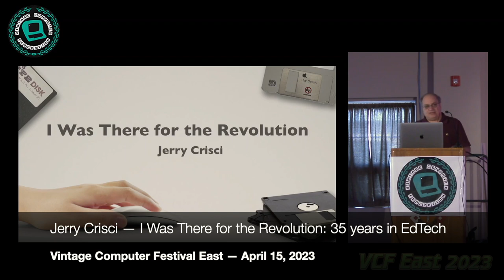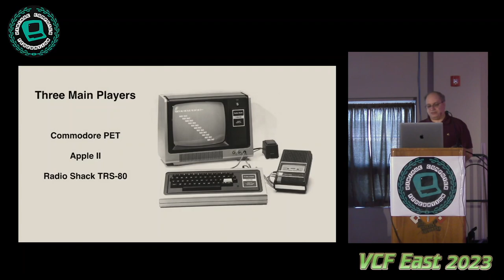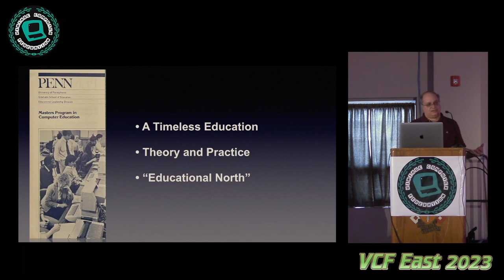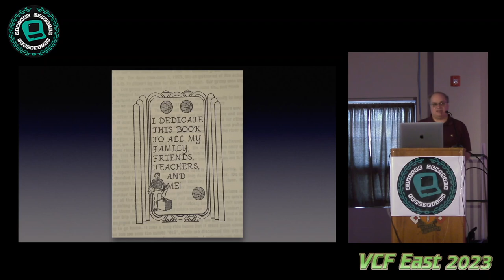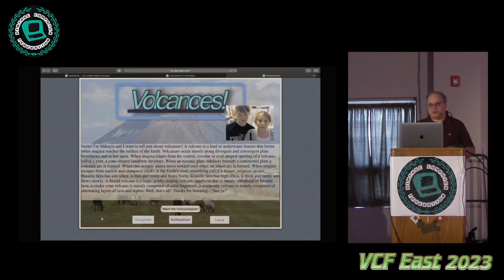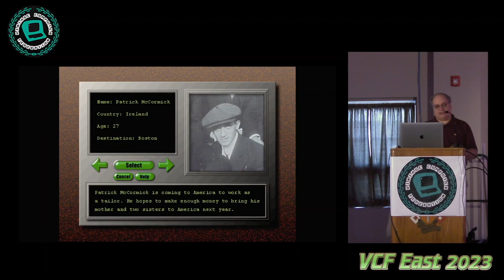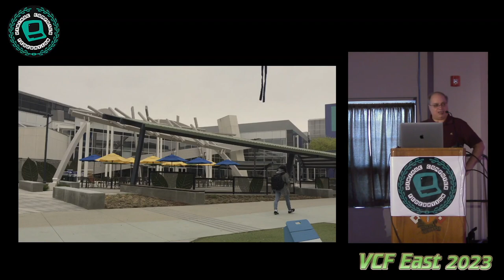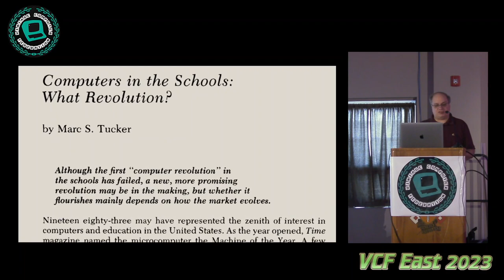I Was There for the Revolution: Lessons and Reflections from 35 years in EdTech — Jerry Crisci